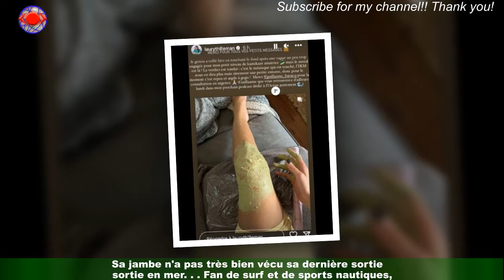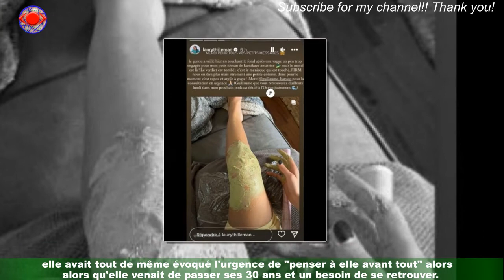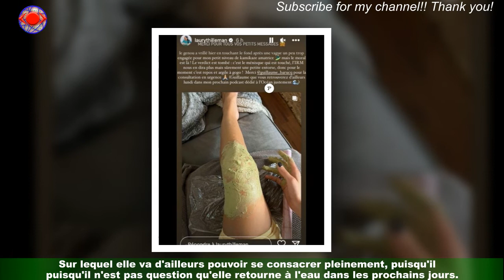Laury Thilleman blessée : photo de son abîmé, elle donne des nouvelles inquiétantes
Sa jambe n'a pas très bien vécu sa dernière sortie en mer. . . Fan de surf et de sports nautiques,l'ancienne Miss France ''Laury Thilleman s'est gravement blessée au genou ce dimanche,comme elle l'a montré à ses abonnés sur Instagram quelques heures plus tard. Un moment peu sympathique,